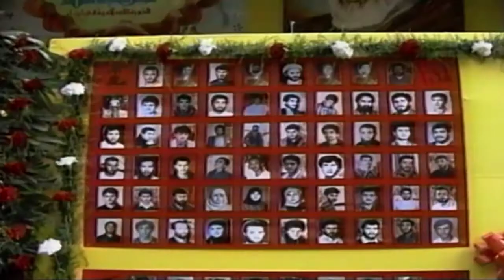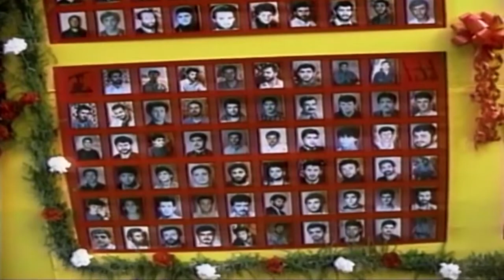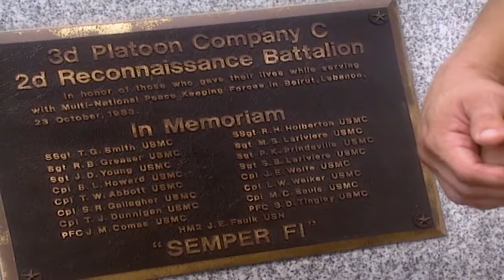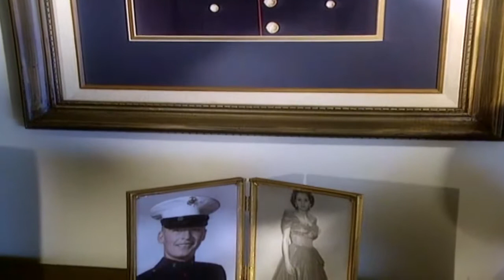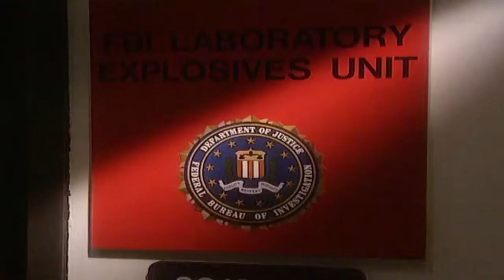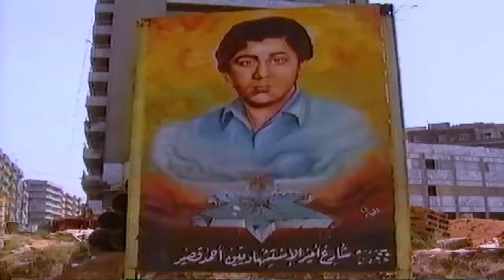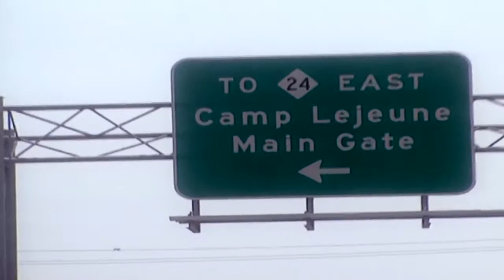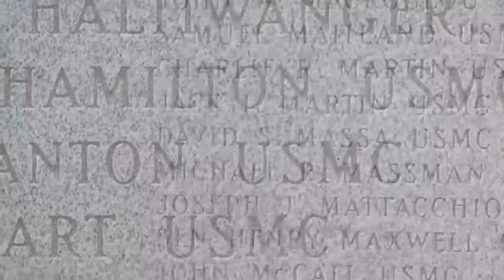Follow The Flag Marine Corps Documentary Timeline